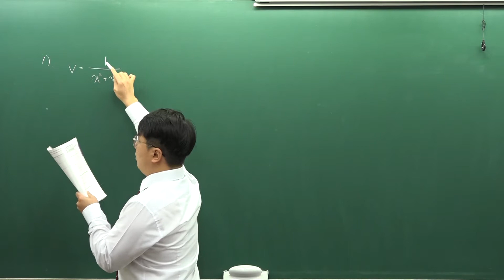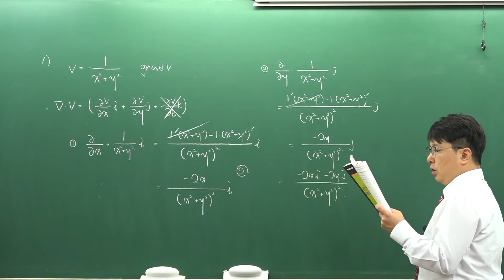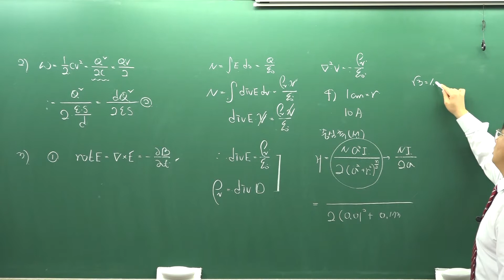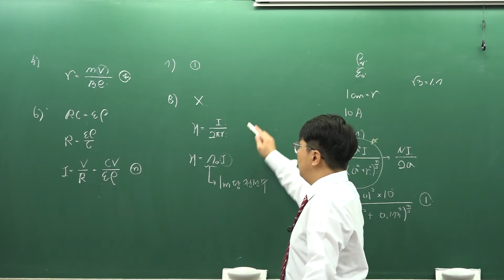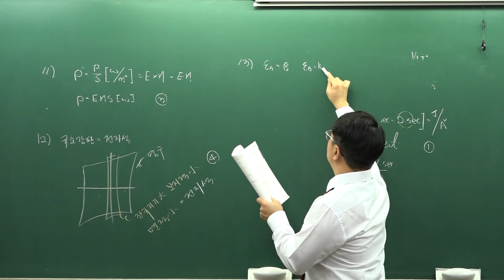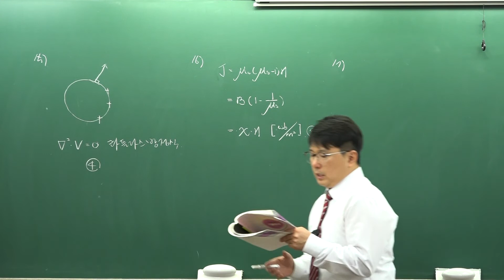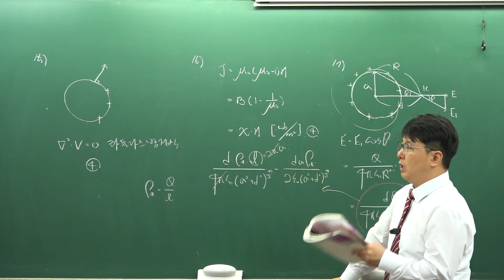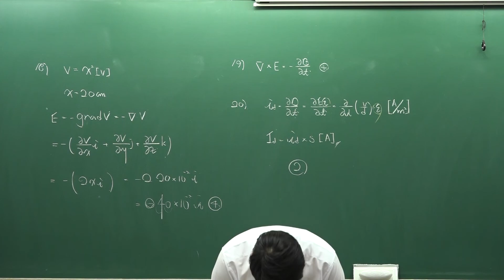2017년 3회 전기기사 전기자기학